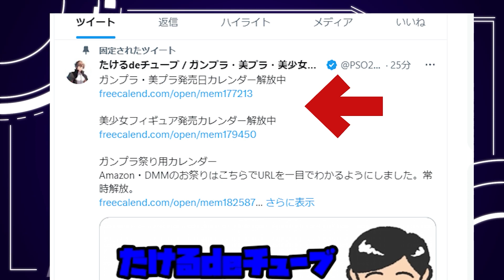「月刊美少女プラモ情報」2023年８月発売・一部メーカー日付確定分反映 概要欄に商品一覧を置いています。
８月７日
30MS SIS-Ac19b シアナ=アマルシア（ヴィヴァーチェフォーム）　3,520円
30MS オプションヘアスタイルパーツVol.3 全4種　2,640円
30MS オプションヘアスタイルパーツVol.5 全4種　2,640円

　８月１１日（祝・金）
Figure-rise Standard ノワール　4,620円

　８月24日（木）
30MS SIS-A00 ルルチェ［カラーC］ 2,530円

　８月26日（土）
30MS SIS-M00 イルシャナ[カラーC]　2,750円
30MS オプションパーツセット8(スカウトコスチューム)[カラーC]　1,650円
30 MINUTES SISTERS 水転写式デカール 汎用2　660円

　８月３１日（木）
30MS オプションボディパーツタイプG02［カラーC］ 880円
30MS オプションボディパーツタイプS03［カラーC］ 880円
30MS オプションボディパーツタイプS04［カラーC］ 880円

皇巫 アマテラス レガリア　7,700 円（税込）
作品名：メガミデバイス

フレームアームズ・ガール Qpmini イノセンティア　3,630 円（税込）
作品名：フレームアームズ・ガール シリーズ

SOLラプター　7,480 円（税込）

ガバナー バンプアップ・エクスパンダー　3,960 円（税込）
作品名：ヘキサギア
ガバナーウェポンズ ガトリングブレード　2,420 円（税込）
メカサプライ01 フレキシブルアームA　1,100 円（税込）
作品名：M.S.G
ヘヴィウェポンユニット16 オーバードマニピュレーター　1,650 円（税込）
作品名：M.S.G

アルファマックス
SKYTUBE DarkAdvent Krakendress ラーニア DX Ver.1.2　9,680円

蝸之殻SNAIL SHELL
砂の家-砂織(さおり) 1/12 完成品アクションフィギュア[蝸之殼Snail Shell] 14,850円
砂の家-時桜(しくら) 1/12 完成品アクションフィギュア[蝸之殼Snail Shell] 14,300円

アオシマ
V.F.G. マクロスΔ VF-31A カイロスSP
価格9680税込

30MS SIS-T00 リリネル［カラーA］  2,750円→９月延期